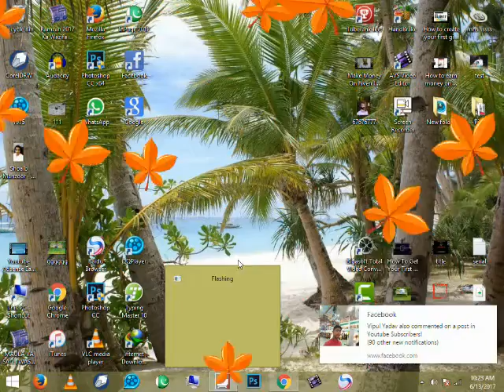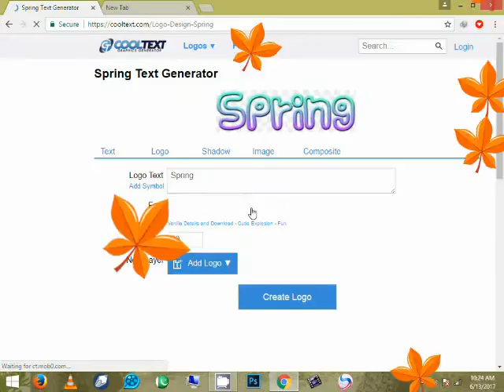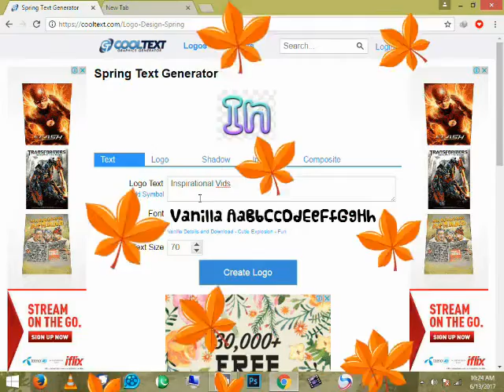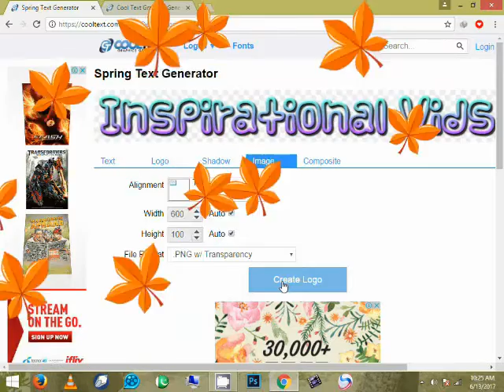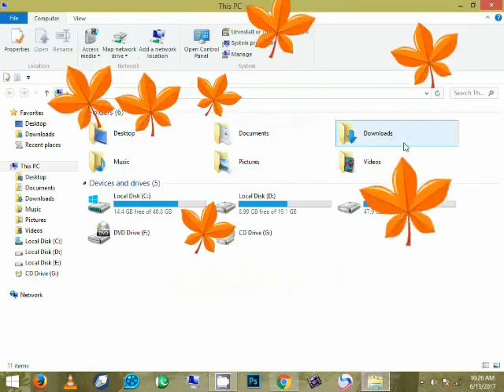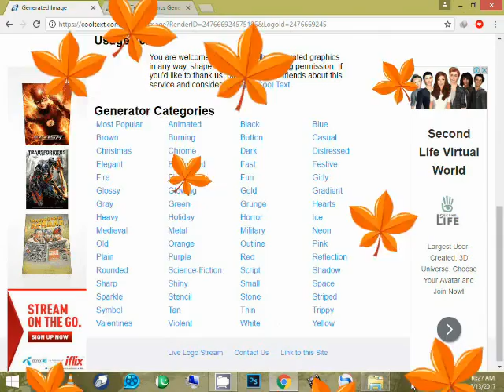How to create professional logo online without photoshop 2017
Hi there. !!!
This video will show you how to make an amazing free logo for your website or business using an 100% free logo maker (creator) website called Logo Makr.

How To Make Free Professional Logo Online In Hindi  And Urdu with out any software in just 5 mints without
Photoshop.
Learn how to create a logo without photoshop for free
How to Make Logo online for Free graphic designing Make Logo Urdu / Hindi through Cooltext..

My fiver account link is...

Don't forget to give thumbs..